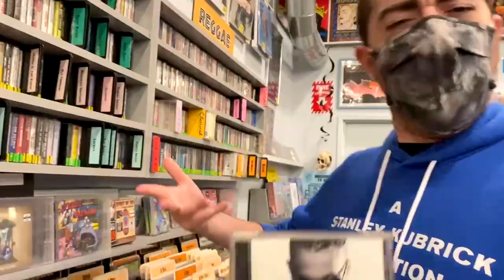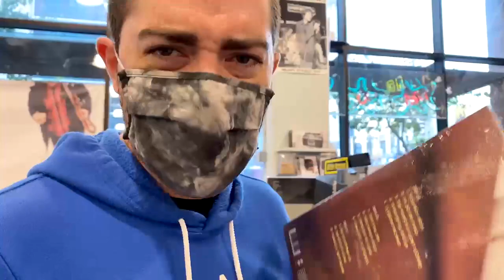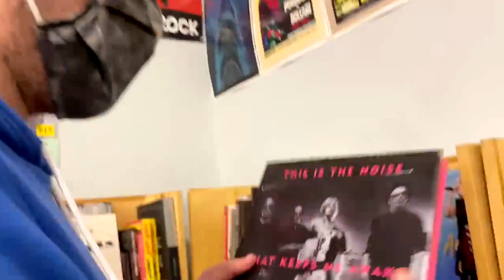B-Sleazy - What's In My Bag?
B-Sleazy takes a special look around Amoeba to find some new music. Check his debut singles out now!

Check out his picks:
Open Invitation - Tyrese (CD)
Harry Styles & Freddy Kruger Prayer Candles (MISC.)
Waiting For My Rocket To Come - Jason Mraz (LP)
Currents - Tame Impala (LP)
This Is The Noise That Keeps Me Awake - Jason Cohen & Garbage (Book)
Operation Doomsday (Silver Cover) - MF DOOM (LP)
Always Strive and Prosper - A$AP Ferg (LP)
Amoeba Sticker (MISC.)